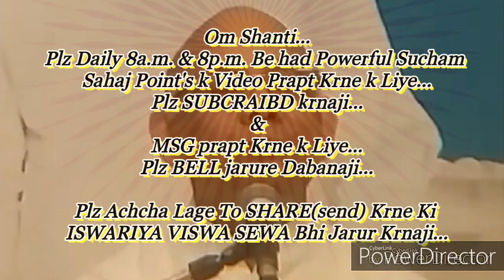भाग्य हमारे हाथ में है और अनेक बार हम भाग्य के हाथ में होते है, इस रहस्य को समझने की बेहद सहजविधि...